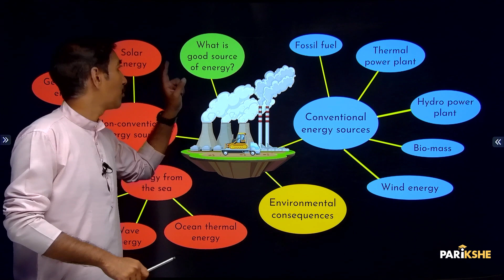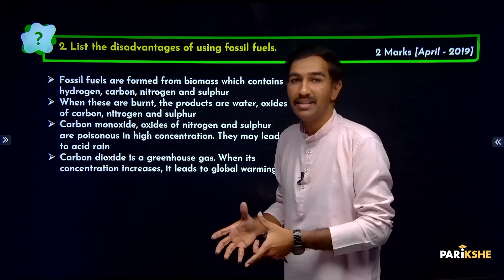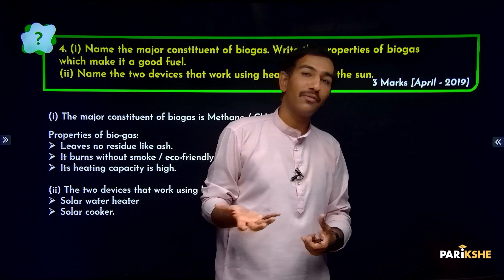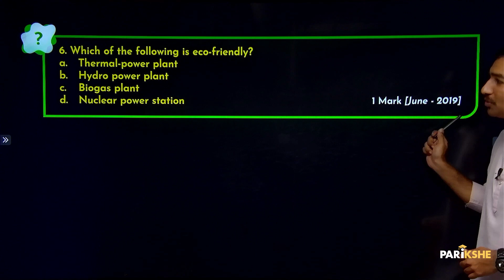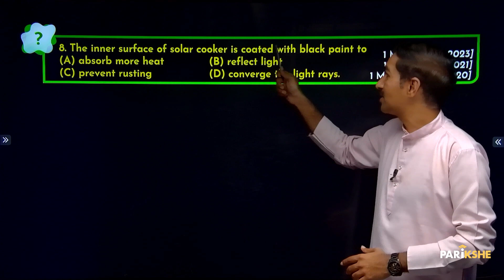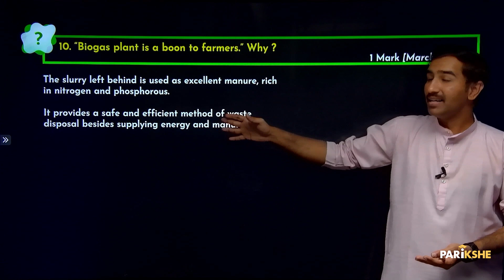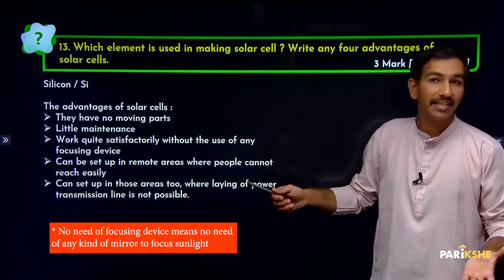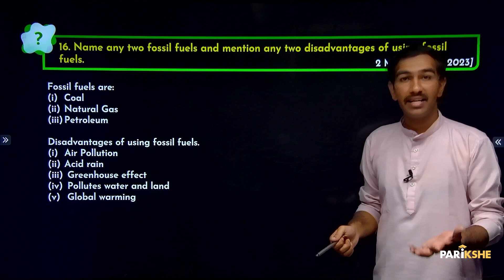Sources of Energy - 06 | PYQP | Class 10 | SSLC| In ಕನ್ನಡ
In this video, Karthik Sir solves PYQP from the chapter Sources of Energy. The explanation in this video is in Kannada. It is useful for both English medium and Kannada medium students who are preparing for Class 10 Karnataka SSLC Exams (KSEAB/KSEEB). It is also useful for any student preparing for CBSE Xth standard exam, who understands Kannada.

Image in the title slide and mind map by brgfx on Freepik